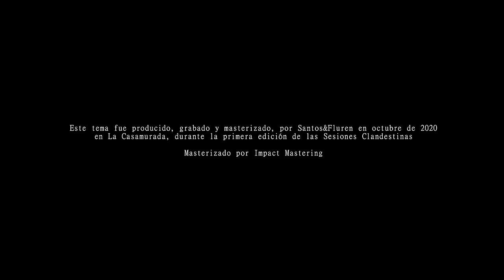The Crab Apples - Hay Luz [Vídeo Oficial]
Hay Luz es un tema compuesto e interpretado por The Crab Apples. Fue producido, grabado y mezclado por Santos&Fluren en octubre de 2020 en La Casamurada, durante la primera edición de las Sesiones Clandestinas.

Sígue-nos!

LETRA:
Me miras y sé exactamente todo lo que esperas de mí
Te evito porque sé que no voy a poder lograrlo
Hoy no, hoy no

Sacudo los pensamientos que siempre me llevan al mismo lugar
Ni siquiera lo intentes, no voy a luchar

No me ves, estoy a tres mil kilómetros de aquí
Aunque no haya movido mis pies
Hay luz entre las sábanas, hay luz, hay luz

Estoy extremadamente en paz aquí
No hay nada que puedas hacer o decir
Que me haga levantarme y enfrentarme a ti, solo eres una duda más